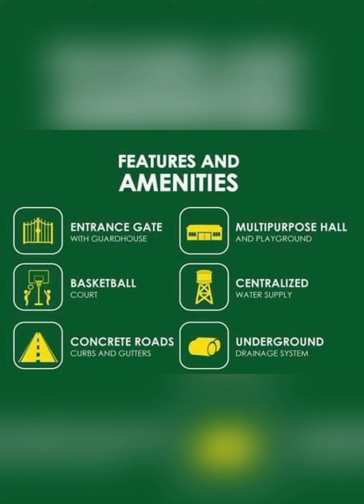❤️TOWNHOUSE -VILLA MARCELA BRGY PINAK PINAKAN SAN RAFAEL BULACAN BY APEC HOMES RESERVE NOW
❤️TOWNHOUSE
VILLA MARCELA
BRGY PINAK PINAKAN
SAN RAFAEL BULACAN
BY APEC HOMES

𝙐𝙉𝙄𝙏 𝙁𝙀𝘼𝙏𝙐𝙍𝙀𝙎
Two (2) bedroom provision
1 Toilet and Bath

✅𝙇𝘼𝙉𝘿𝙈𝘼𝙍𝙆𝙎
SM Baliwag - 7 mins
Unitop/Puregold - 6 mins
Our Lady of Mt. Carmel Church  - 5 mins
Rugay General Hospital - 5 mins
Near the following resorts:
      8 Waves Waterpark & Hotel
      San Rafael River Adventure
      Big Rock Farm Resort
Near SM  BALIWAG ( 7 mins travel )